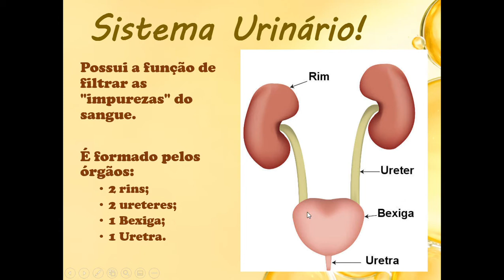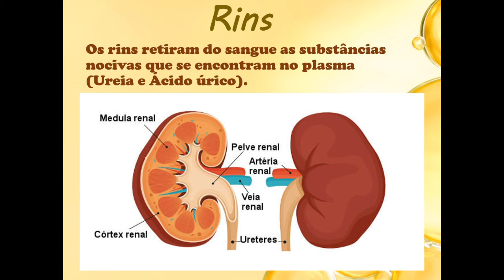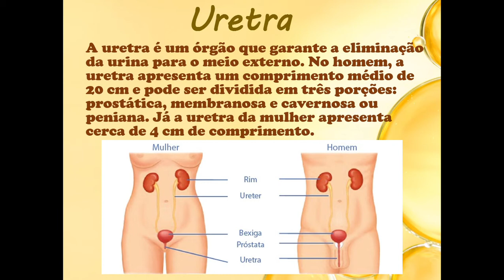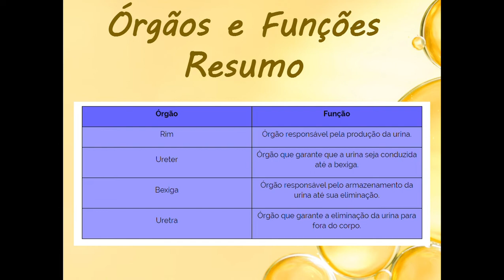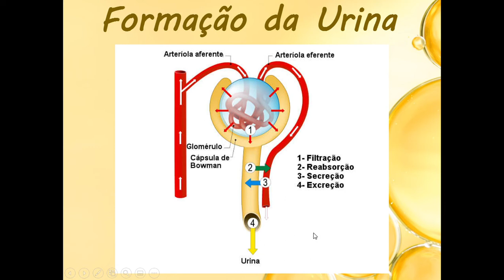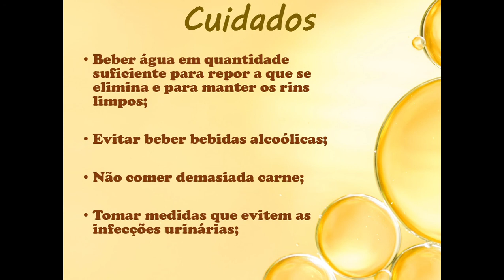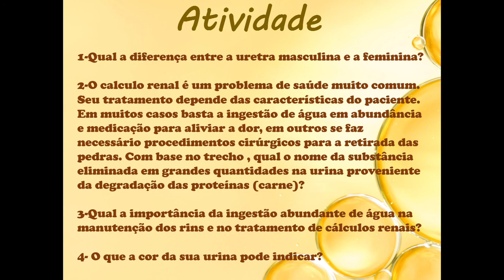Sistema Urinário 8º ano EAD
Estude em casa!